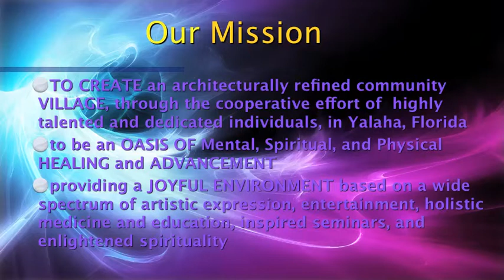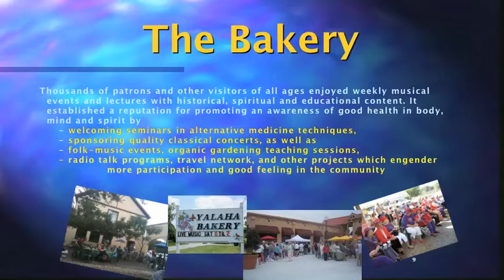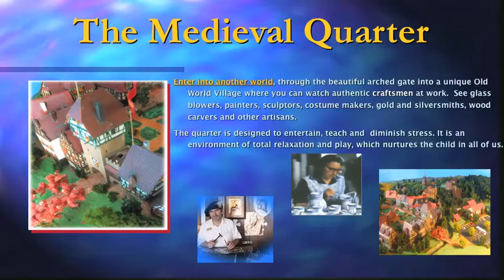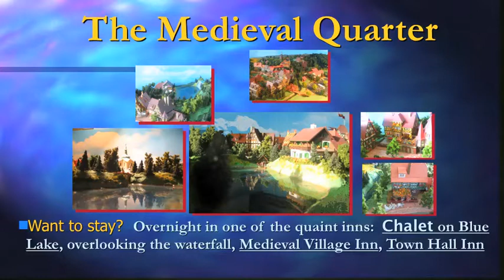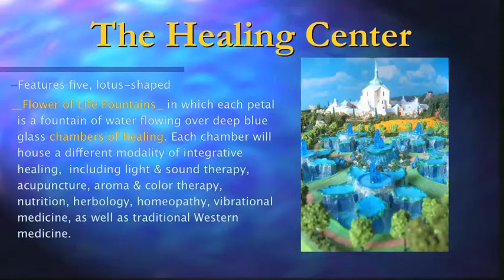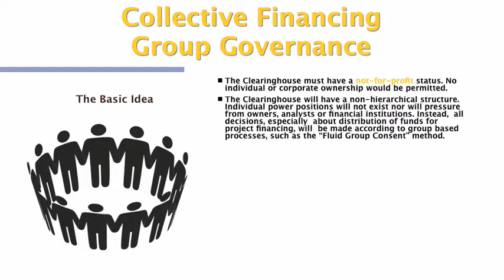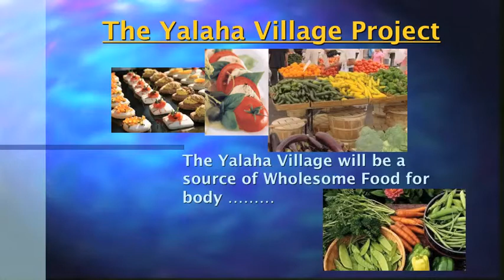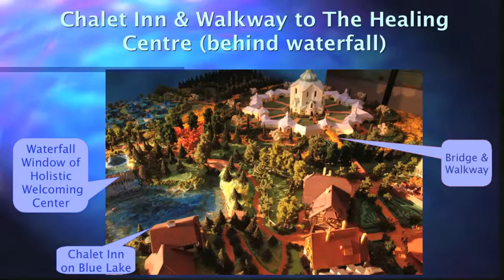Yalaha Village Project.mov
What if such a place as the Yalaha Village really did exist? If you would like to join the dream contact Guenter at the email provided at the end of the video.